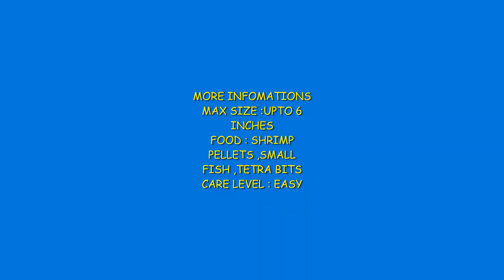Crayfish growth and guide Aquarium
👇NEED ANY PREDATOR FISHES⏬

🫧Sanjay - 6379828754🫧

🐚YOU CAN ALSO SHARE YOUR TANK VIDEOS🐚

You can ask any doubts about aquarium and fishes.
We have a lots of experience in fresh water aquarium. So we can clarify ur doubts through our experience!